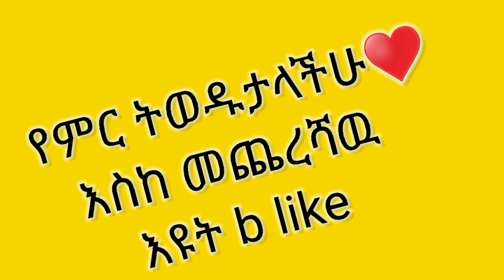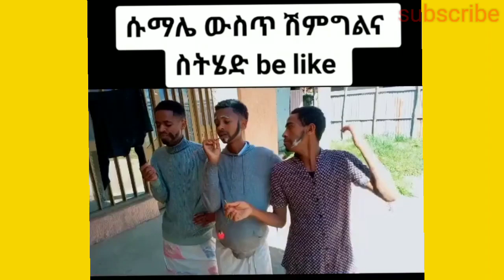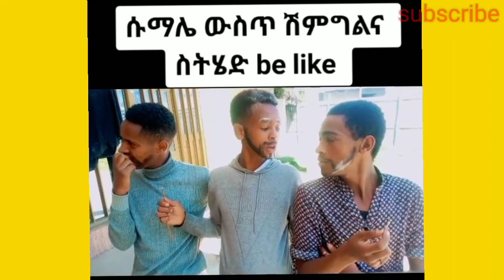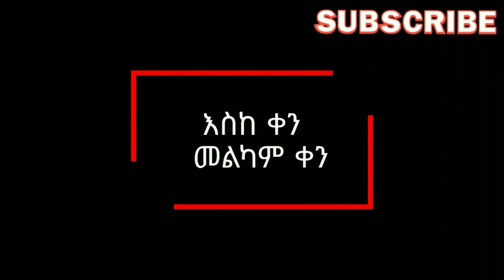ሙሉ ክፍል55 -አደይ|ምዕራፍ 2|ክፍል 55|አቦል ቲቪ -Adey 55|Season 2 Episode 55 Abol Tv